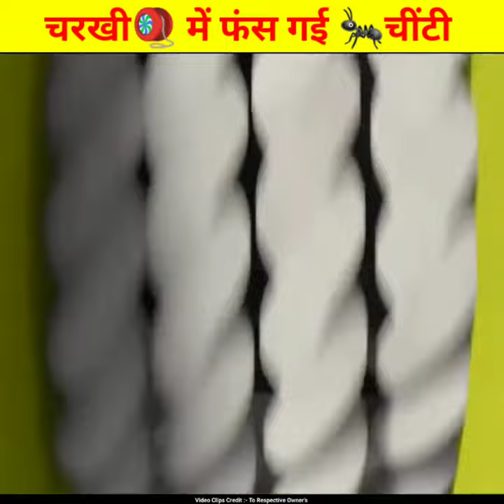चरखी में फंस गई चींटी। Ant Stuck in Pulley#shorts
चरखी में फंस गई चींटी। Ant Stuck in Pulley

Video credit byy - Antiks Cartoons

For any corrections or clip removal

partho dutta01
 🅕︎} SEARCHABLE TAGS :-
● amazing facts
● facts
● dutta facts
● interesting facts
● random facts
● facts shorts
●  hindi facts
● facts hindi
● intresting facts
● top 5 most interesting random facts
● top 5 amazing facts about world in hindi
● जानवरो से जुड़े कुछ रोचक तथ्य
● दुनिया के 3 सबसे खतरनाक जानवर
● विलुप्त हो चुके दुनिया के 3 सबसे खतरनाक जानवर
● दुनिया के 3 सबसे खतरनाक विलुप्त janwar
● दुनिया की सबसे खतरनाक विलुप्त जानवर
● समुद्र के सबसे खतरनाक विलुप्त जानवर
● समुद्र के 3 सबसे खतरनाक और जहरीले जीव
●  most dangerous animals in the world
●  in the worldmost dangerous animals
●  dangerous animals
●  top 10 most dangerous animals in the world
●  most dangerous animal in the world
● dangerous
●  deadliest animals in the world
●  most dangerous,dangerous animals in the world
●  top dangerous animals in the world
●  top 10 dangerous animals in the world
●  most dangerous kids in the world
●  mighty little bheem
●  bheem cartoon
● chhota bheem cartoon
●  chhota bheem
●  bheem
●  chota bheem cartoon fact video tutorial
●  chota bheem cartoon fact video kaise banaye
●  chhota bheem cartoon video
●  mighty little bheem 2021
● cartoon
●  cartoon fact video kaise banaye
● bheem cartoon fact
● little bheem cartoon
● mighty bheem cartoon
● netflix mighty little bheem
● chhota bheem cartoon new
● chhota bheem wala cartoon
● chota bheem cartoon video
● chhota bheem cartoon song

balveer    video    tiktok  cartoon  bhoot  कार्टून
comedy   tik tok  gana  short video  bhoot wala
cartoon cartoon  chhotu dada  kartoon  cid  hulk
बालवीर  game  gulli bulli  kahani  kartun  wala bhojpuri gana   bhoot wala ca   bhoot wala ga
cartoon dijiye  like video  tractor   little singham
tik tok video   bhoot ki kahani  bhootwala  shorts
acche acche cartoon   cartoon cartoon cartoon
chudail dikhaiye   fauji  granny  youtube
cartoon dikhaiye   wala cartoon   fech zich
achha achha cartoon   bhoot bhoot
cartoon cartoon cartoon cartoon  like   video video
bhoot wala video  dijiye  drawing  gane  robot song  गाना  chutkule  jcb  motu patalu   sher wala cartoon
cartoon cartoon cartoon cartoon cartoon  makeup
story  छोटू दादा   bhutiya cartoon  champa  COW
कोमेडी  army
@MR . INDIAN HACKER @Crazy XYZ @Sourav Joshi Vlogs @The Experiment TV @Mast Facts @Doggy Doggy Cartoons  @Eli Kids - Cartoons & Songs  @LooLoo Kids - Nursery Rhymes and Children's Songs